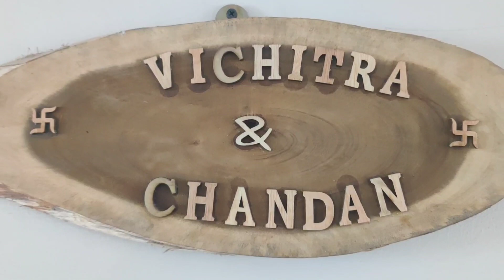Aise hua RAM aur SITA MAA ka vivaah || playzone me meri haalat kharab || Shine with Shilpy